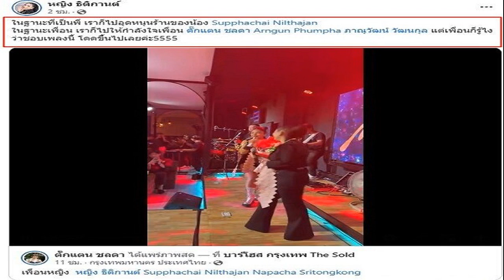'ชัยธวัช' เผย 'พิธา' เตรียมเปิดตัวผู้สมัครก้าวไกล เลือกตั้งซ่อม ส ส ระยอง 13 ส ค นี้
ชัยธวัช” เผย “พิธา” เตรียมเปิดตัวผู้สมัครเลือกตั้งซ่อม ส.ส. ระยอง 13 ส.ค. นี้ ก้าวไกล เร่ง สรรหา-ตรวจคุณสมบัติว่าที่ผู้สมัคร-จัดไพรมารี่ คาดเลือกตั้งซ่อม 17 ส.ค.
10 ส.ค. 66 – นายชัยธวัช ตุลาธน เลขาธิการพรรคก้าวไกล(ก.ก.) เปิดเผยว่า จากกรณีที่ จากกรณี นายนครชัย ขุนณรงค์ หรือ “ไอซ์ ระยอง” ส.ส.ระยอง เขต 3 พรรคก้าวไกล ทำให้ต้องมีการเลือกตั้งซ่อมนั้น ขณะนี้ทางพรรคยังอยู่ในขั้นตอนการสรรหาและตรวจคุณสมบัติว่าที่ผู้สมัคร
โดยเชื่อว่าจะมีการจัดไพรมารี่ รับฟังความคิดเห็นจากสมาชิกพรรคในพื้นที่ จ.ระยอง ได้ในวันที่ 11 ส.ค. หลังจากนั้นก็จะได้ว่าที่ผู้สมัคร สส. เลือกตั้งซ่อมเขต 3 จ.ระยอง ในนามพรรคก้าวไกล อย่างเป็นทางการ

ทางพรรคได้เตรียมจัดกิจกรรมเปิดตัวแนะนำ ว่าที่ผู้สมัคร ในวันที่ 13 ส.ค. ที่ อ.แกลง จ.ระยอง โดยตนและ นายพิธา ลิ้มเจริญรัตน์ หัวหน้าพรรคก้าวไกล จะไปร่วมงานแนะนำตัวว่าที่ผู้สมัครด้วย

ส่วนวันสมัครรับเลือกตั้งที่คณะกรรมการการเลือกตั้ง(กกต.) กำหนดนั้น คาดว่าเป็นวันที่ 17 ส.ค. โดยนายพิธา จะเดินทางไปร่วมกิจกรรม เพื่อเป็นขวัญกำลังใจแก่ผู้สมัคร และเป็นการยืนยันความจริงจังต่อประชาชนชาวระยองที่เคยให้ความไว้วางใจเลือกพรรคก้าวไกลจนชนะการเลือกตั้ง 14 พ.ค. 2566 แบบแลนด์สไลด์ยกจังหวัดทั้ง 5 เขตมาแล้ว